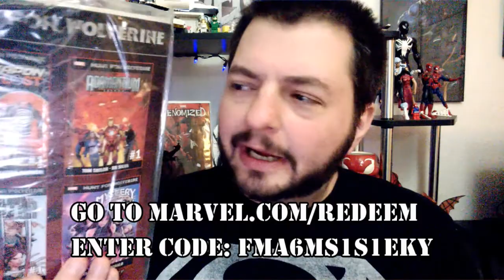The Venom Vlog - Episode 135: Venomized #3 Review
2) enter the CODE, then go to MY BOOKS to read your digital comic